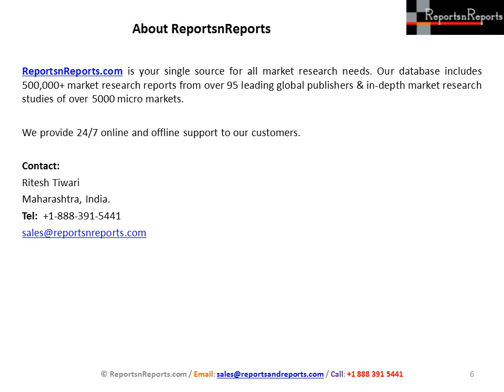Global Bias Tire Market by Manufacturers, Regions, Type and Application, Forecast to 2021 Research R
Global Bias Tire Market report available @ . The report has been divided into key manufacturers regionally and also covered few of the other market sectors